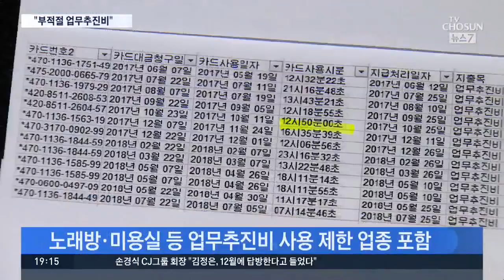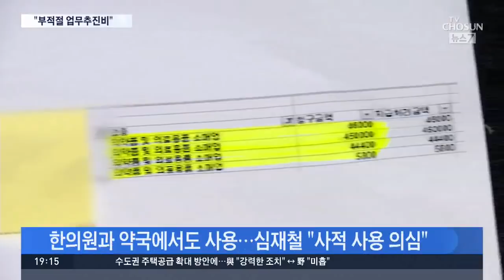심재철 의원실 자료 보니…정부부처, 골프장·노래방도 결제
어제 검찰이 압수수색한 심재철 의원실의 자료가 뭔지 봤더니, 정부 부처가 골프 관련 업종과 노래방에서 업무추진비를 사용한 내역이 담겨 있었습니다. 한의원과 약국, 미용실에서 업무추진비를 사용하기도 했습니다.